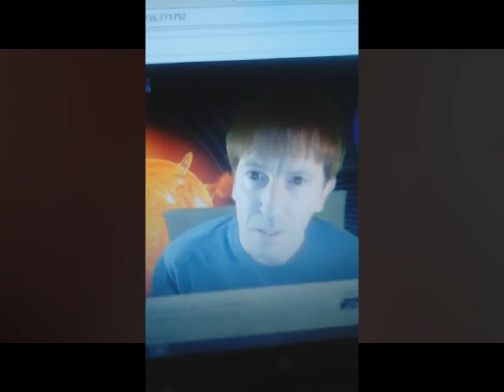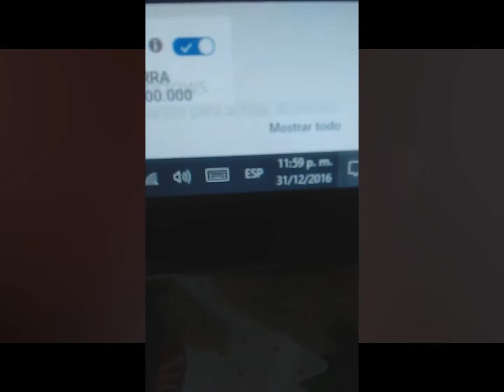El Charlon: ´´ el fin del mundo´´